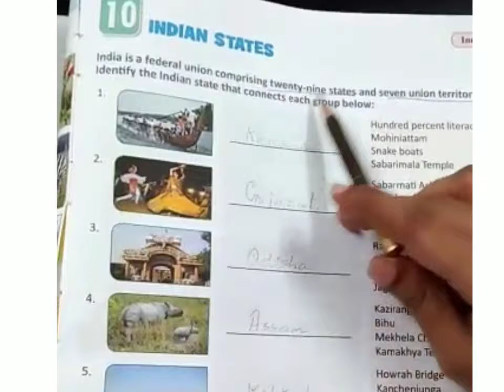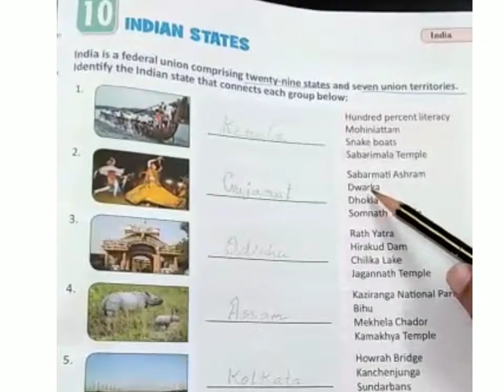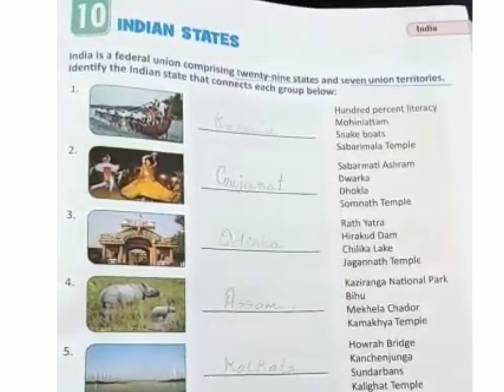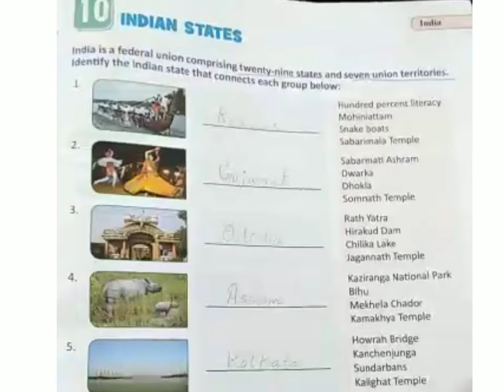Class 5 general knowledge Ch 10